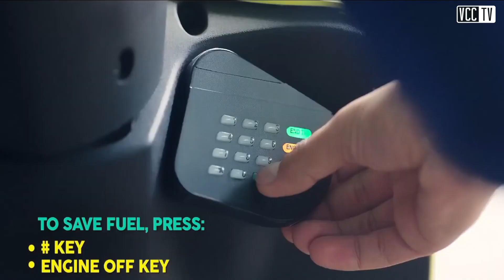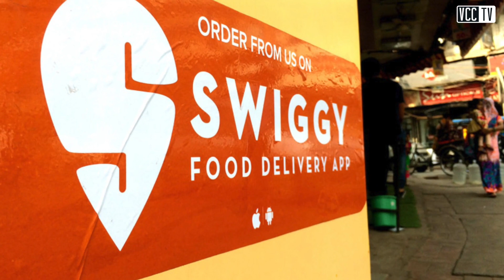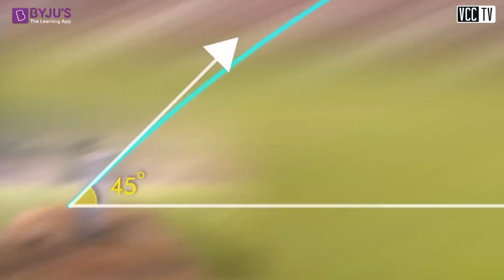Byju's, Zomato lead VC funding in big ticket deals this week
Ed-tech startup Byju's raised a whopping $200 million from US-based investment firm Tiger Global Management to top the venture funding chart this week, followed closely by food delivery company Zomato. To find out about other investments in tech startups, watch the video.